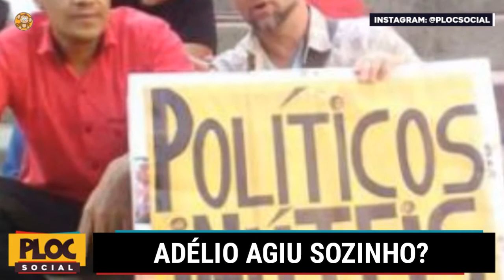BOLSONARO DESMENTE DELEGADO E DIZ QUE ADELIO NÃO AGIU SOZINHO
Apesar do Delegado da Polícia Federal dar uma declaração e de todos os fatos irem de encontro a que Adélia Bispo agiu sozinho no ataque a Bolsonaro, o candidato tenta dizer que não, que tem gente por trás do Adélio.